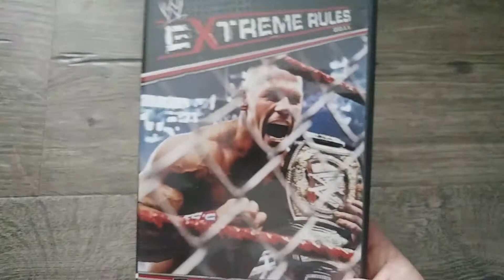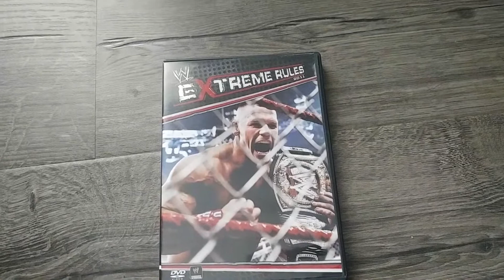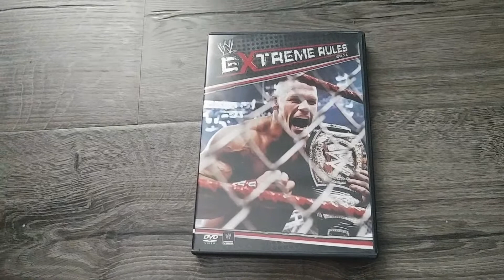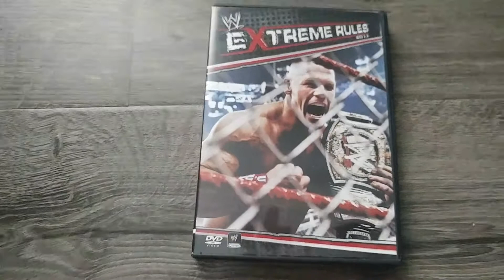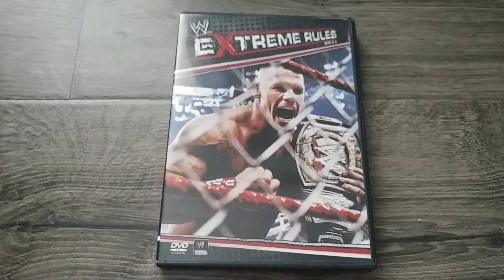WWE Extreme Rules 2011 DVD - Review